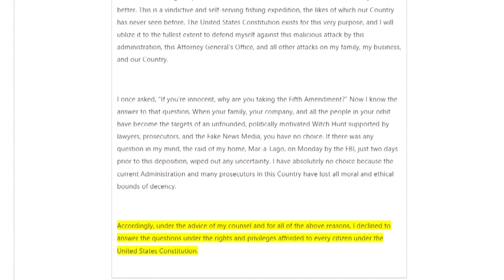ESTADOS UNIDOS I Trump se niega a responder preguntas en investigación civil de Nueva York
Donald Trump se negó el miércoles a responder preguntas bajo juramento en Nueva York en una investigación civil por presunto fraude financiero en el negocio de su familia, en medio de una tormenta política tras el allanamiento de su mansión en Florida por el FBI.